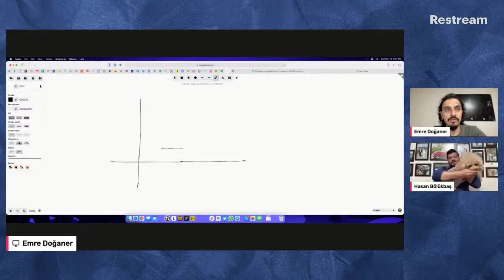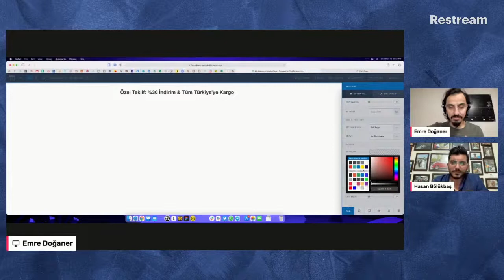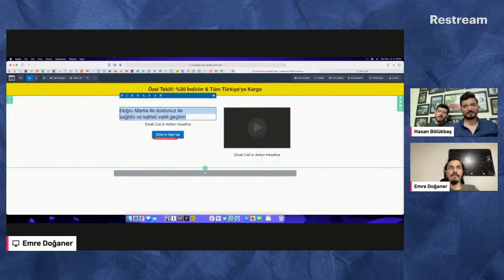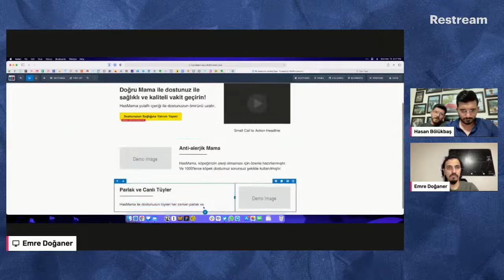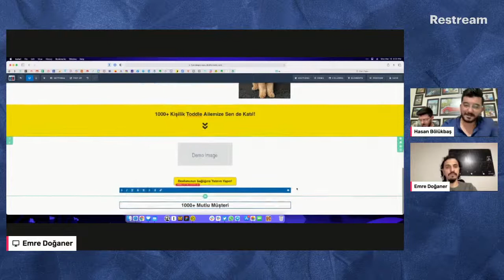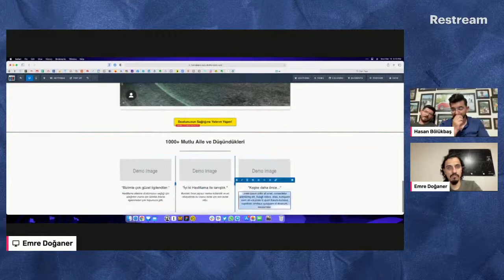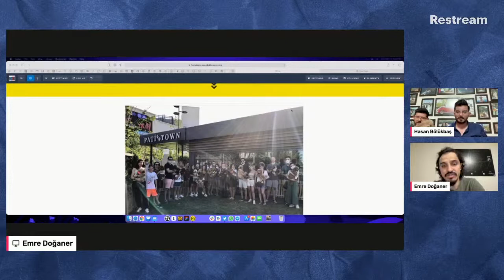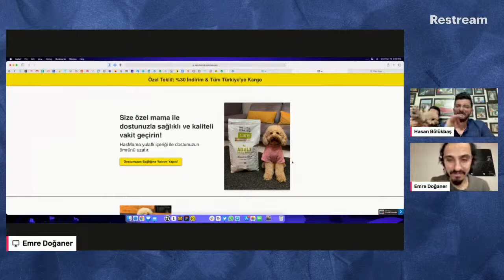Petshop Funnel'ı / #8 - Funnel Kuruyoruz CANLI Yayın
Sürdürülebilir ve karlı bir ekonomini oluşturmakla ilgili ürettiğimiz içeriklerden anında haberdar olmak için telegram kanalımıza katılın.

- Her Hafta Pazartesi Saat 21:00'da Canlı Yayında herhangi bir sektöre ait Funnel'ı canlı yayında sizinle beraber interaktif bir şekilde kuruyoruz.

Bir Funnel'ın temel dinamiklerini öğrenmek ve bizimle beraber deneyimlemek için canlı yayınları kaçırmamanı tavsiye ediyoruz. Her hafta bizimle beraber burada ol ve Funnel Kafasından uzak kalma!